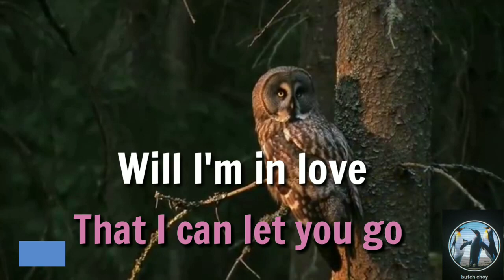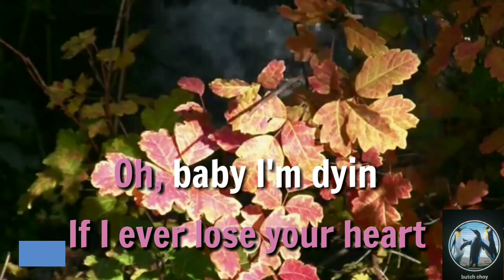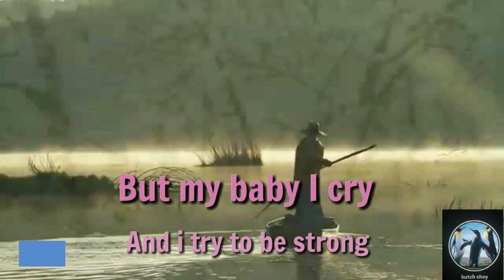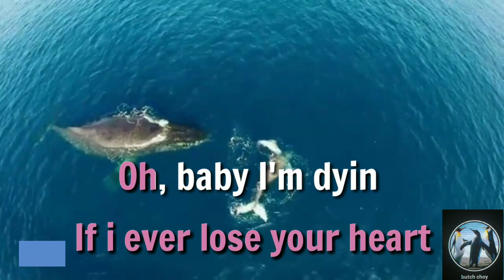Female Karaoke No Arms Can Ever Hold You